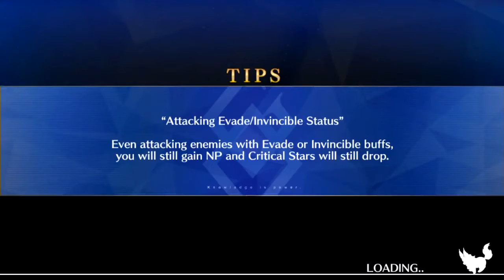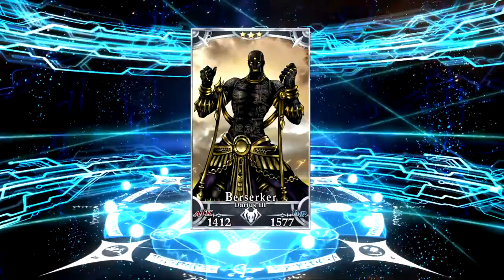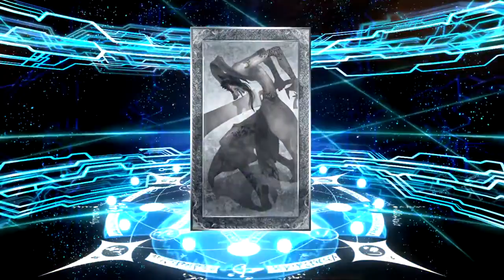Fate/Grand Order (English) Gameplay BEST NEW Android / iOS 2017HD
A new mobile "Fate RPG," presented by TYPE-MOON!
With an impressive main scenario and multiple character quests,
the game features millions of words of original story!
Packed with content that both fans of the Fate franchise and newcomers will be able to enjoy.

Summary

2017 A.D.
Chaldea, an organization tasked with observing Earth's future, has confirmed that human history will be eliminated at 2019.
Without warning, the promised future of 2017 disappeared.
Why? How? Who? By what means?
AD. 2004. A certain provincial town in Japan.
For the first time ever, a region that could not be observed appeared.
Assuming that this was the cause of humanity’s extinction, Chaldea carried out its sixth experiment - time travel into the past.
A forbidden ceremony where they would convert humans into Spiritrons and send them back in time. By intervening in events, they would locate, identify, and destroy the space-time Singularities.
The mission classification is an order to protect Humanity: Grand Order.
This is the title for those who would take a stand against human history and battle fate in order to protect mankind.

Game Introduction

A command card battle RPG optimized for smart phones!
Players become Masters and together with Heroic Spirits, defeat enemies and solve the mystery of human history's disappearance.
It's up the players to form a party with their favorite Heroic Spirits - both new and old.

Game Composition/Scenario Direction
Kinoko Nasu

Character Design/Art Direction
Takashi Takeuchi

Scenario Writers
Yuichiro Higashide, Hikaru Sakurai

Smartphones or tablets with Android 4.1 or higher and 2GB or more RAM. (Incompatible with Intel CPUs.)
*It is possible that the game will not work on some devices, even with the recommended version or higher.
*Incompatible with OS beta versions.

DOWNLOAD